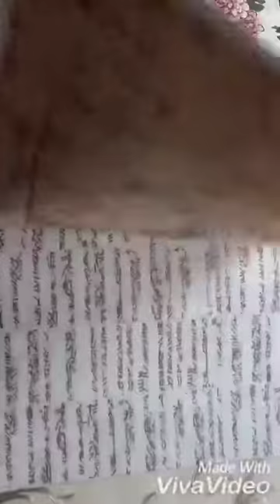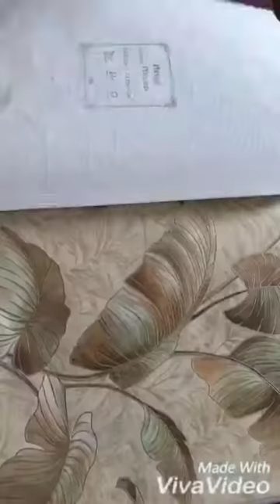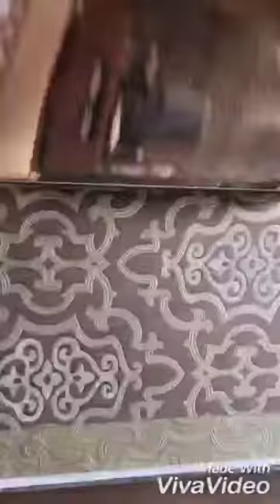Wallpaper pvc wodden flooring and phool jhadu making rate 50 rupe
Faridabad sector 31 home delivery